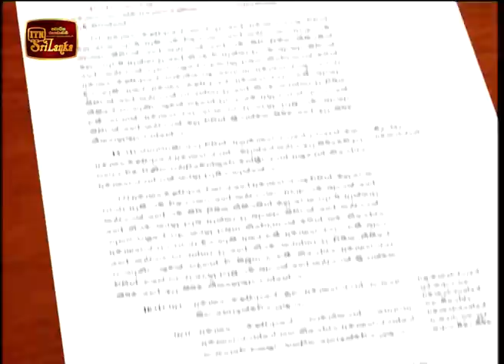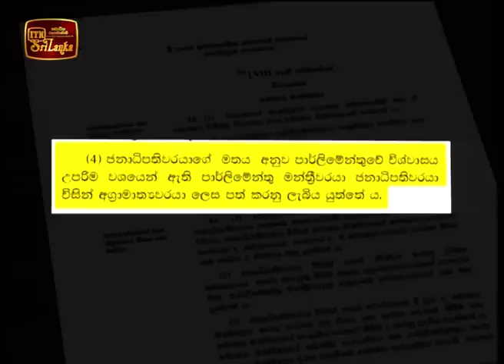ITN News 2018-10-30 | 06.30 PM